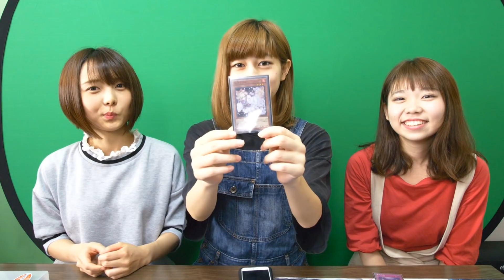激レアTシャツをゲット！？遊戯王モノマネでくすぐられる？？？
Tシャツのキャンペーンはこちらから！

『ふかきた音楽祭 2018』
日程:2018年10月7日(日)
イベント時間:10時～16時
場所:深北緑地(大阪府大東市深野北4-284)